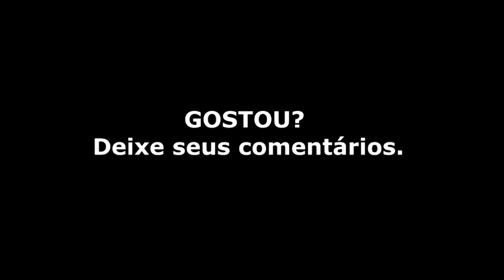Mini Curso Online - Visualização Criativa - Parte 1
Esse é o primeiro vídeo do mini-curso do Dr.Paulo Valzacchi sobre Visualização Criativa.
De forma simples, objetiva e direta, você irá conhecer uma das mais poderosas técnicas, poucos exploradas no mundo do desenvolvimento pessoal.
São 4 Vídeos especiais para você ter contato profundo com o universo mental, suas capacidades, e além de desfrutar dos incríveis benefícios da experiência com essa ferramenta.

No último módulo de número (4) quatro, você terá acesso a 5 (cinco) áudios espetaculares e profissionais para baixar e depois realizar a sua experiência pessoal.

Este mini-curso não pode ser comercializado, é um trabalho especial do Dr.Paulo para levar até as pessoas uma melhor qualidade de vida, desenvolver seus potenciais e dar um salto em suas questões mais intimas.

Acompanhe o curso e depois realize o download dos áudios para prática.

Outros cursos estão a venda no link abaixo, lembrando que nós não vendemos cursos, mas nosso objetivo real é vender uma série de ferramentas e o acompanha-lo em seu despertar!